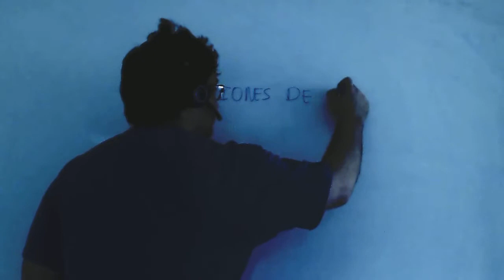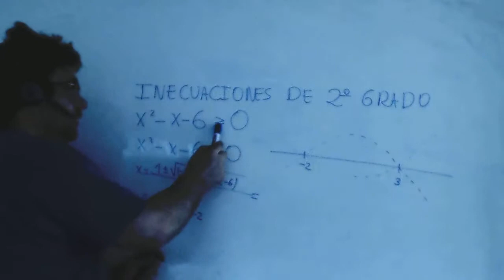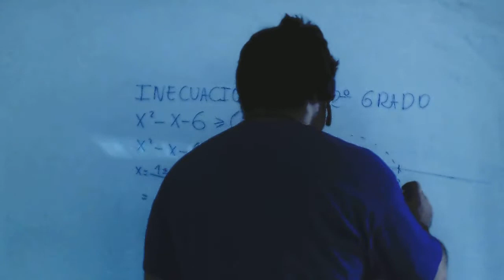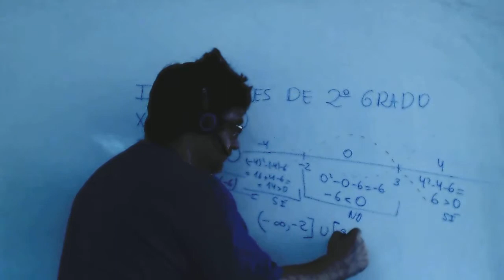Inecuaciones de segundo grado Matematicas 1º ESO Academia Usero Estepona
Inecuaciones de segundo grado Matematicas 1º ESO